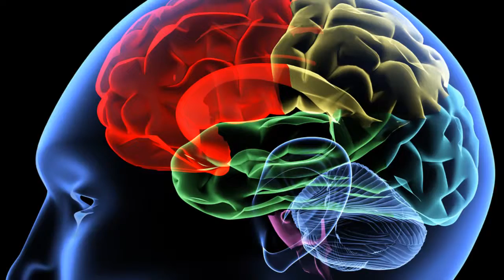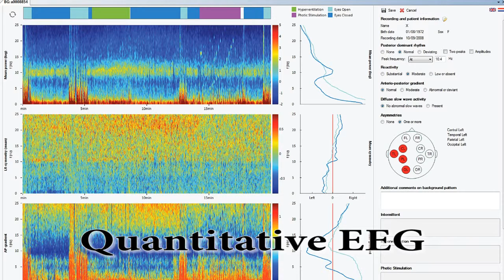Dr. Michael Arata MMI Metabolic Medicine Fellowship